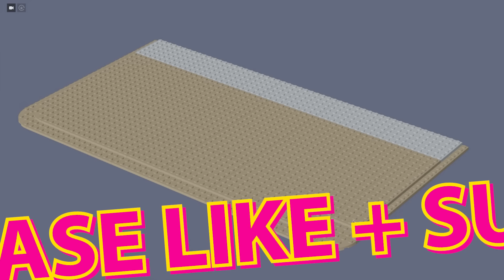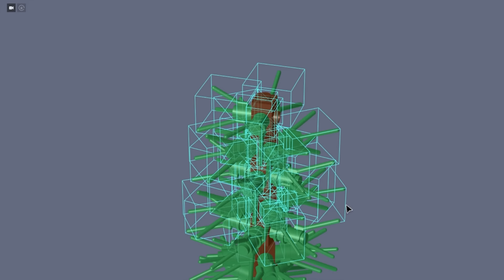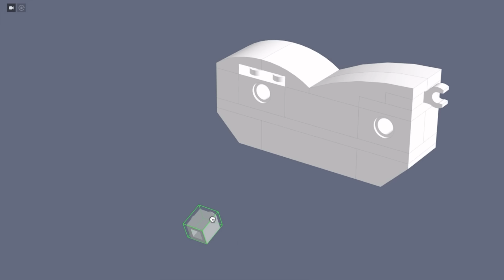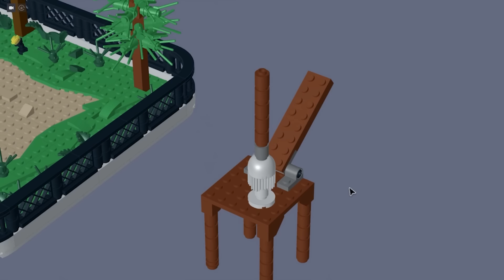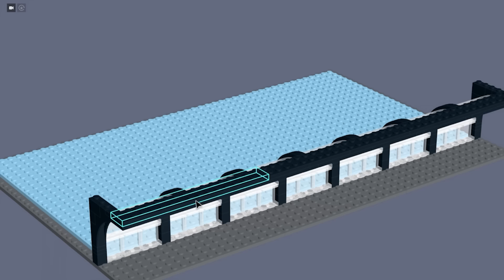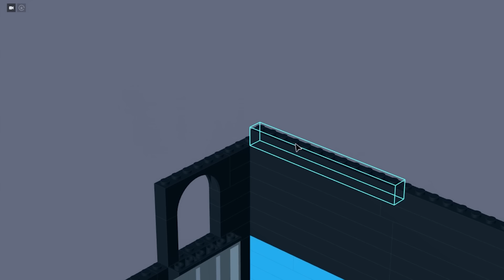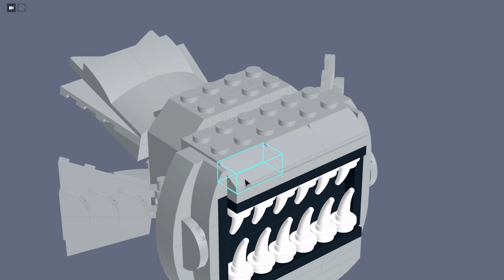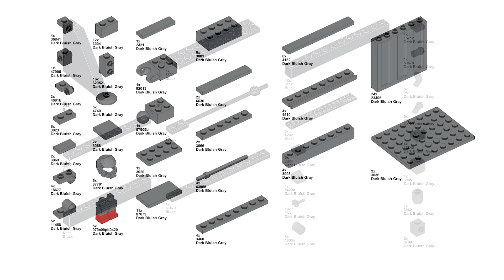LEGO Zoonomaly Playsets: Monster Fish, Monkey, Koala, Giraffe, and Cow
In this tutorial I'll show you how to build MORE LEGO playsets based on Zoonomaly! Includes the aquarium with monster fish, the barn with monster giraffe / horse and friendly cow, and an enclosure with monster monkey and koala.

Based on the game Zoonomaly by @LIGHTSAREOFF!

00:00 - Friendly Cow and Monster Giraffe
06:34 - Monster Monkey and Koala
10:39 - Aquarium with Monster Fish
17:13 - end results / parts list

▶ LEGO models designed by me.